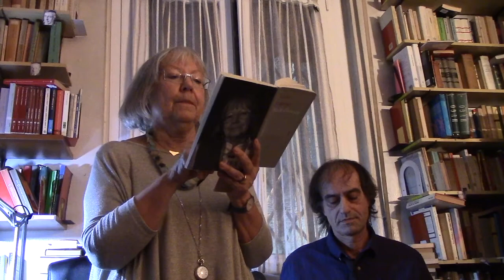VIVIAN LAMARQUE ALLA DIRETTA SALOTTO CARACCI 24 OTTOBRE 2017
LA POETESSA VIVIAN LAMARQUE  ALLA DIRETTA SALOTTO CARACCI 24 OTTOBRE 2017